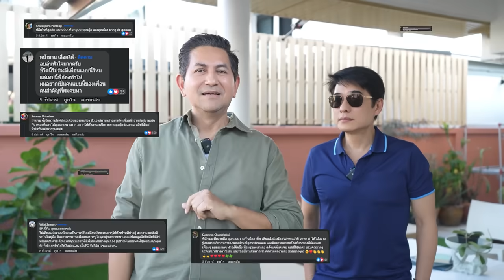ดุ๊กปรับให้ l ปรับระเบียงริมทะเลสาบบ้าน ก้อง สหรัถ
ดุ๊กปรับให้ EP นี้พาไปบ้าน ก้อง สหรัถ เพื่อปรับระเบียงริมทะเลสาบเพิ่มเนื้อที่ใช้สอย ให้ก้องได้ชวนเพื่อนๆมานั่งชิลชมพระอาทิตย์ตก แถม EP นี้ได้ฟังก้องเล่นกีตาร์ ร้องเพลง ดุ๊กปรับให้ แบบสดๆ ฟังเพลินไปเลยครับ